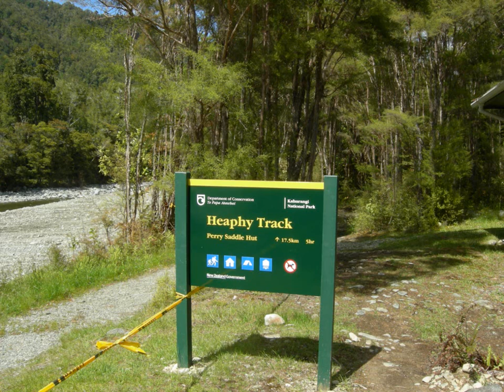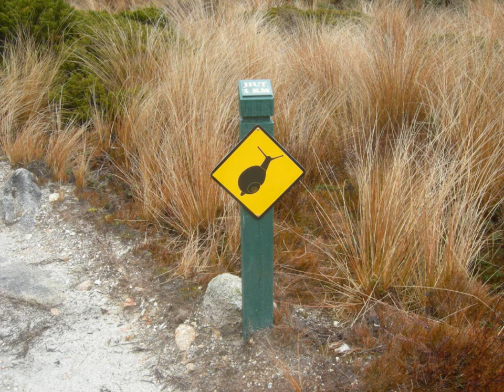Heaphy Track New Zealand 2011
Fine weather at both ends. rain in the middle. Ah! that's NZ! Country Calendar music "Hillbilly Child" by Alan Moorhouse.